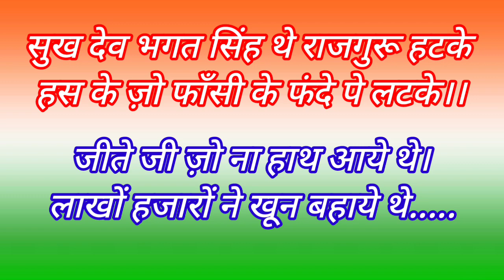desh bhakti geet 2024 जिनके ही दम से महका ये वतन 26 january new song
26 january song 2024
26 january ka gana
new desh bhakti song
desh bhakti song gane wala
26 jnnuary best song
new patriotic song 2024
jinke hi dam se mahka ye vatan
new desh bhakti geet